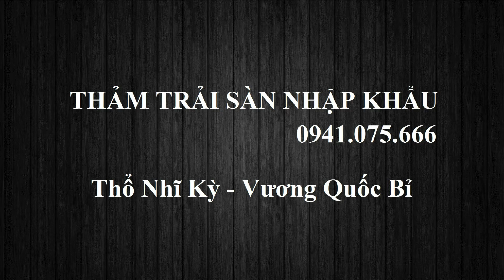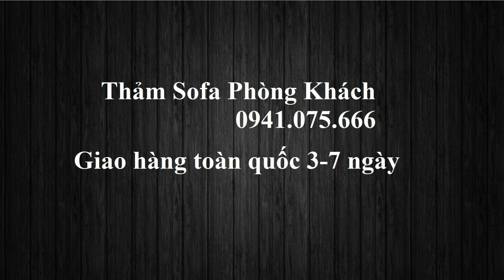Các mẫu thảm lọt vào top đẹp nhất năm